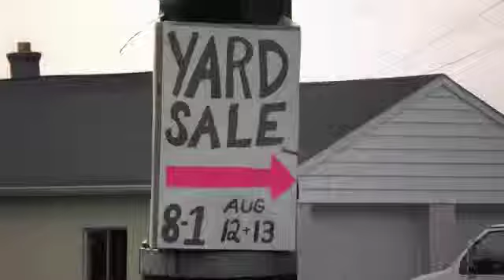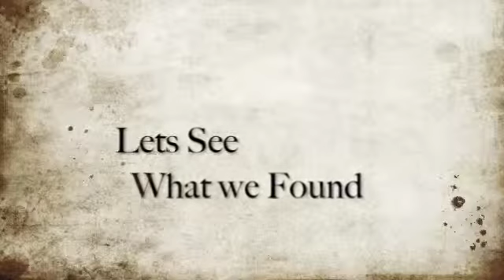Yard Sale Mania #6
We had a fun weekend and we met a lot a great people, we found matchbox cars and Army Camo along with a number of other great things. Follow us as we travel around looking for great deals and helping people have the best Yard Sale they can, Look for us on Blogspot under YardSaleMania or email us at